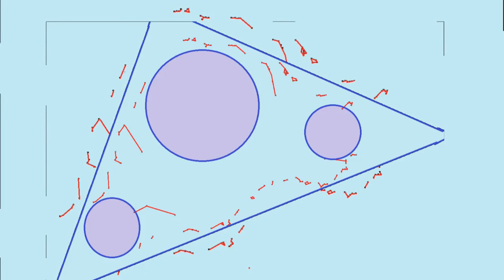OVNI-Les statues forment un message sur l'île de pâques ?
Les statues sont disposée comme un message hiéroglyphe

 Il faut savoir qu’ils appelaient aussi l’île MATA-KITE-RANI
 Des yeux regardent les étoiles

Carte de l'île de Pâques.
credit auteur /    (Eric Gaba - utilisateur de Wikimedia Commons: Sting )
File:Easter Island map-fr.svg
Création : November 2006 - October 2008 for the new version (see the release note)

on parle du nombre d'or sur cette île.
le nombre d'or sont des données mathématique en géométrie
Ils intervient dans la construction du pentagone régulier

Vue d'artiste d'un triangle noir.
L’auteur n’a pas pu être identifié automatiquement. Il est supposé qu'il s'agit de : Bach01~commonswiki (étant donné la revendication de droit d’auteur). — La source n’a pas pu être reconnue automatiquement. « Travail personnel » supposé (étant donné la revendication de droit d’auteur).
Image made by Wikipedia user SkeezerPumba
File:Blacktriangle.jpg
Création : 5 septembre 2006

photo habitation peuple de l'ile de paques
Entrée d'une hare paenga : maison familiale en pierre, en forme de bateau renversé.
auteur /credit / Leon petrosyan — Travail personnel
Fichier: Sur les îles orientales.jpg
Création : 1 janvier 2010
Source Own work
Author Leon petrosyan

photo ile deserte
Une île inhabitée dans les îles Laquedives (Inde).
 La description / Une des îles inhabitées de Lakshadweep
 Une des îles inhabitées de Lakshadweep
Rendez-vous amoureux
La source /  De Wikipedia anglais, voir en: Image: LakshadweepIsland.jpg
Auteur crédit/  Lenish Namath

Datation par le carbone 14
la quantité de carbone radioactif diminue de moitié tous les 5 730 ans, valeur conventionnelle de la période de cet élément ; donc, seuls des éléments datant de moins de 50 000 ans au maximum (soit environ huit périodes) présentant une quantité mesurable avec une précision assez bonne peuvent être datés
a condition que les choses ont résisté aux temps

découverte de l’île de pâque
Elle fut visitée par le premier Européen, le navigateur néerlandais Jakob Roggeveen, le jour de Pâques, le 6 avril 1722,

photo océan atlatiqye île de pâques
File:Pacific Océan laea relief location map.jpg
site / Rendez-vous amoureux
La source/ Travail personnel
crédit / Auteur  / Votre Dedering

Le volcan-carrière Rano Raraku.

Falaise d'Orongo.

Cratère du volcan Rano Kao à Orongo.